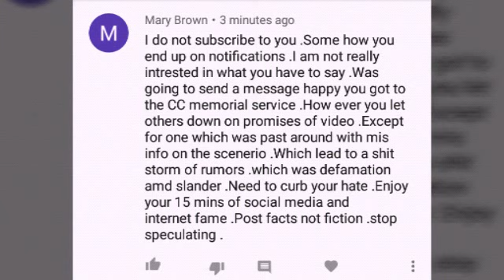I hate to block Chris fans but ... it's all negative and is nonsense